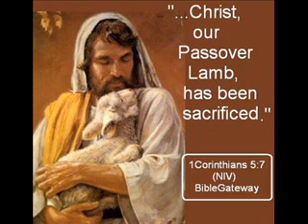6th of Summer Homily By Fr. Maher Gorges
Preaching By Fr. Maher Gorges
Our Lady Guardian of Plants - Chaldean Catholic Church, Campbellfield - Victoria / Australia

The 2nd Sunday of Summer - Chaldean Liturgy.